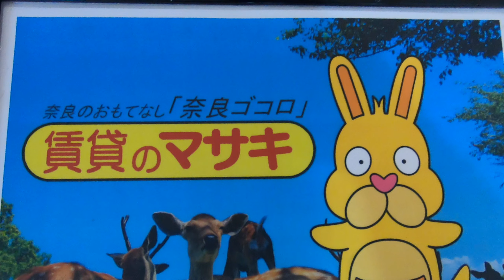【ルームツアー】グランツコート大門西｜田原本町田原本駅賃貸｜賃貸のマサキ｜Japanese Room Tour｜007133-1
007133-1
奈良県磯城郡田原本町大門中109-3にあります評判の良い間取りの1LDKアパート【グランツコート大門西】の物件紹介動画です。

【最寄り駅】
近鉄橿原線「田原本」駅 徒歩6分
近鉄田原本線「黒田」駅 徒歩39分
近鉄橿原線「笠縫」駅 徒歩15分